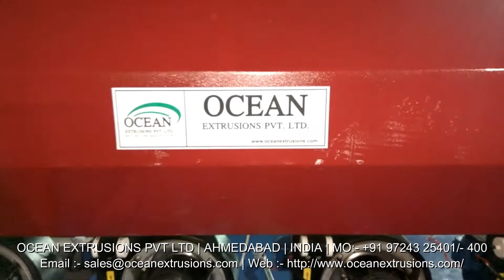Mother Baby Plastic Recycling Line India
Being a client focused organization; we offer a range of Mother - Baby Plastic Machine Plant. This is manufactured in compliance with set quality parameters. Quality approved raw materials are used to manufacture this plant to provide an efficient working. Customized depending on the needs of our clients, this is widely appreciated worldwide. It is widely used for reprocessing all kind of plastic waste. Comprising of two extruders, the plastic waste is fed from the first one and the lump purge gets sieved with the removal of gas. All the lump that are formed feeds into the 2nd extruder for obtaining moisture free product. It is specially designed for low bulk density materials, foam materials, hygroscopic materials, multilayer film waste and highly printed film waste.

Re-cycling Pellitizer Extrusion Plant (Double Stage) to manufacture poly waste granuals, consisting of Two extruders. 1st Extruder has Longer L/D as compared to 2nd Extruder. Process of this Machine is first feed to Extruder 1st and it filtered and remove the gas& lump then purge into 2nd Extruder for further granuals. Machine is fitted with AC main drive motor, reduction gear box, screw & barrel made of nitro alloy steel duly nitride and hardened, Die Head, Bend type heaters, Water tank, Pellitizer with electric motor and control cabinet fitted with temperature controllers, voltmeters, ammeters, starters etc. and all other standard accessories and electricals suitable for removing in dirty & Printed waste material and for solidity of the pellet as detailed in specifications.

Mother Baby Plastic Recycling Line Manufacturer
Mother Baby Plastic Recycling Line Unit
Mother Baby Plastic Recycling Line Exporter
Mother Baby Plastic Recycling Line India Video
Mother Baby Plastic Recycling Line India Video on Google
Mother Baby Plastic Recycling Line India Video on Youtube
Mother Baby Plastic Recycling Line India Video on Facebook
Mother Baby Plastic Recycling Line India Video on twitter
Mother Baby Plastic Recycling Line Manufacturer and Exporter
Mother Baby Plastic Recycling Line Manufacturer Ocean Extrusions Pvt Ltd